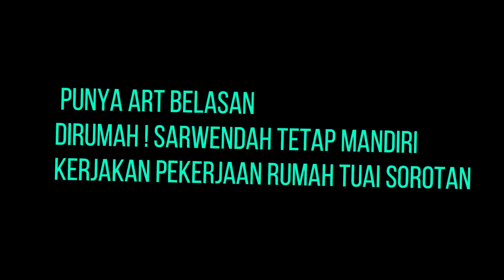WOW ! Punya Belasan Asisten Rumah Tangga Dirumah, Sarwendah tetap Kerjakan Pekerjaan Sendiri !